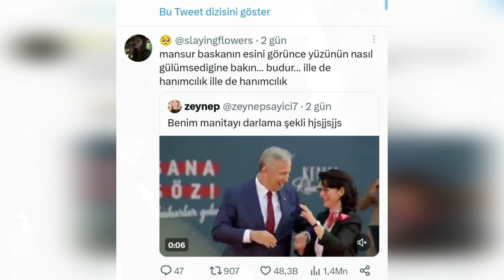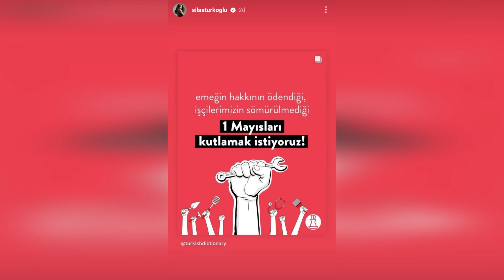La receta de Sila es "donde pertenezco".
Sıla entra en política.
Las recientes publicaciones políticas de Sıla Türkoğlu han creado un efecto de conmoción. Este comportamiento de Sıla Türkoğlu, que reveló claramente sus opiniones políticas con sus publicaciones en su cuenta de Twitter y en su cuenta de Instagram, ha sido muy apreciado.